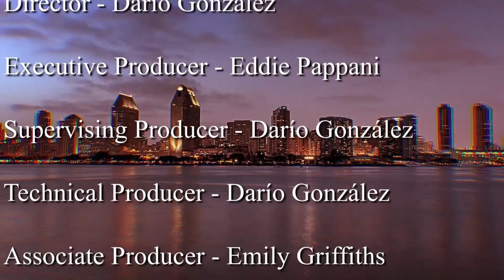What's In Your Fridge? 8.04.20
We played another round of “What’s In Your Fridge?,” where the crew members have to guess the items P1s have in their fridges and, whenever they miss, they have to take a bite from each of their least favorite food items. This week, for Eddie that meant bell peppers, for Sky tomatoes, for Thor coconut, and for Emily cilantro. We also tried out our new rules that require the crew be more specific with their guesses!